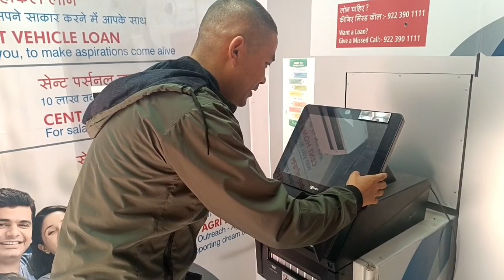Daily Rhenock Bazar ma ATM ma Paisa Nikita ko Vlog✌🏻